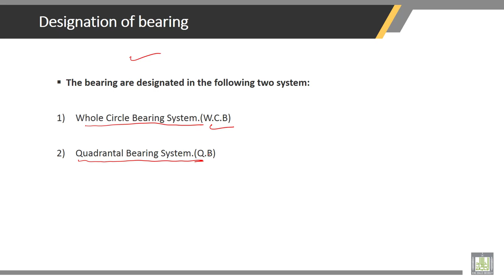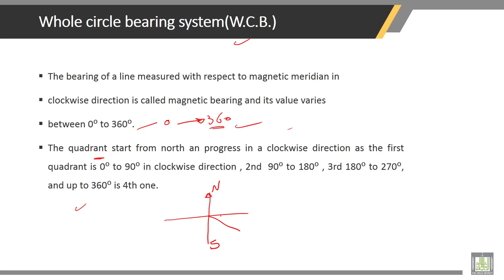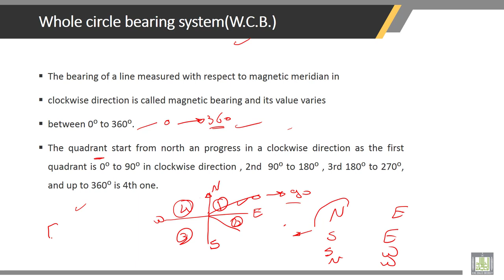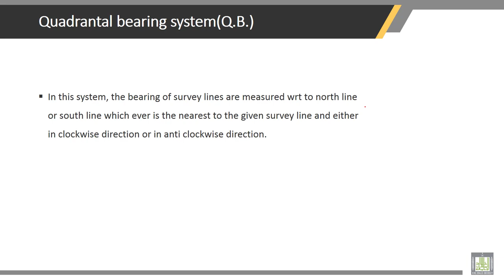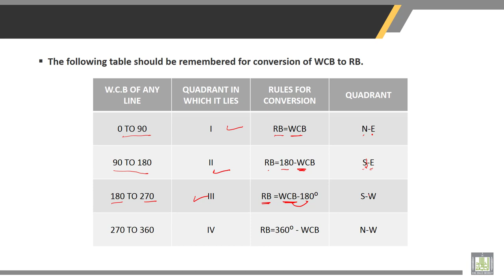Surveying | 5-4 | Whole Circle Bearing (W.C.B)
Chapter 5 : COMPASS SURVEYING
Lecture 4 : Whole Circle Bearing (W.C.B)
• Whole Circle Bearing (W.C.B)
• Quadrantal Bearing (Q.B.) or Reduced Bearing ( R.B.)